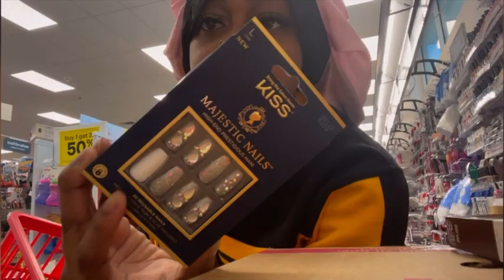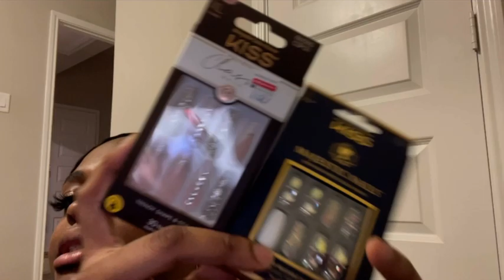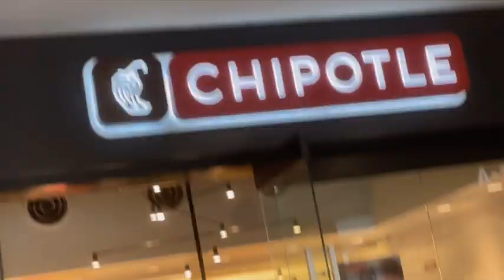Travel vlog| Sekai night club, KAMP, Galleria mall, piercings, THIRTEEN + more.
Me & my friends literally thought of this spontaneous trip Thursday and was on the go the next day 😁😁 I love our impulsive thoughts;not all goes to a good cause ,but this one did! Hope you made it to the very end and enjoyed 💕💕